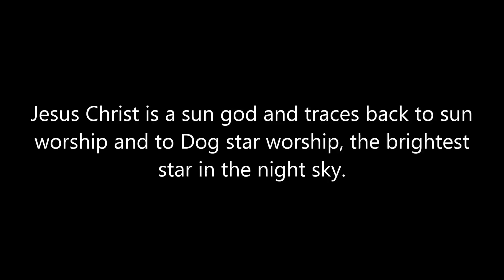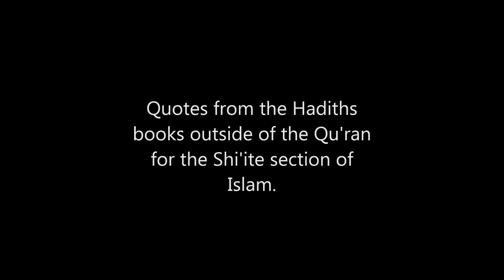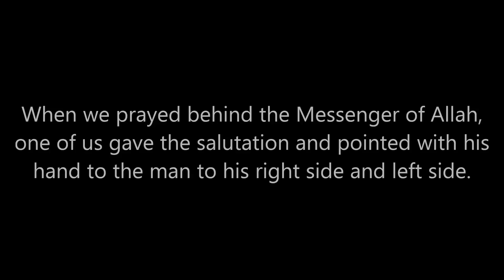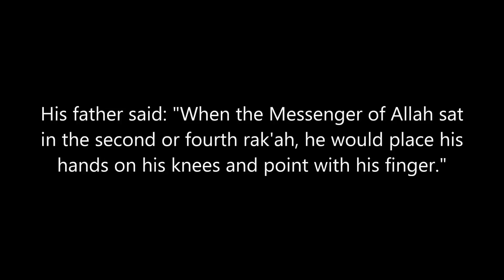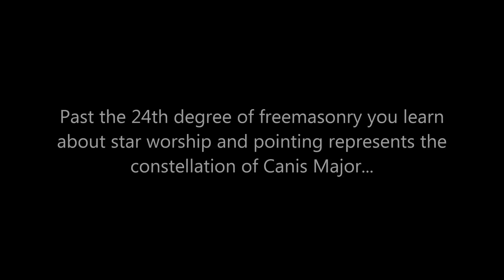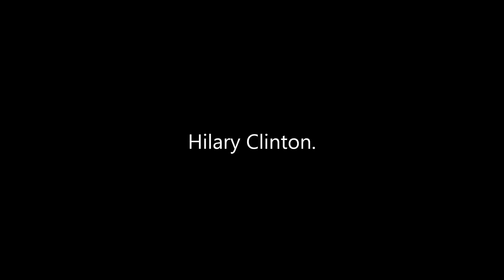The John Gesture, pointing gesture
The video goes into detail surrounding the Abrahamic religions use of pointing such as in prayer and its use to mean Jesus and john the Baptist. Pointing means the constellation of canis major, pointing is used by many politicians and so called celebrities and is used by Freemasons alike.